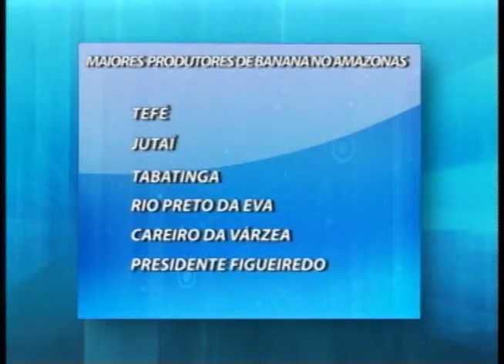Embrapa desenvolve tecnologia para diminuir agrotóxicos em banana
Repórter
Romulo D'Castro

Imagens
Josenilson Guerreiro